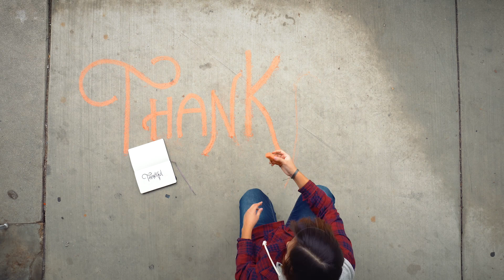A Thankful Praise - Happy Thanksgiving from Azusa Pacific University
As we prepare our hearts for this season of gratitude, the Azusa Pacific community gives thanks for blessings past, present, and yet to come. Amid meaningful traditions and family togetherness, may your spirit be nourished this Thanksgiving and all year through. (Monologue adapted from Abraham Lincoln's Thanksgiving Day Proclamation, 1863.)